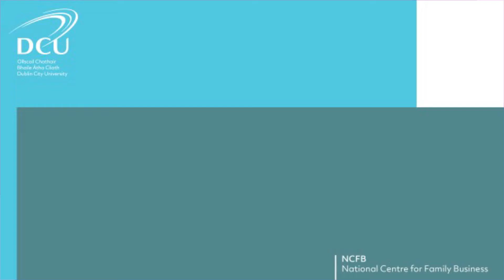Q9 Why did you utilise SkillNet support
FB Testimonial from pilot of the Family Business Continuity programme developed by the DCU NCFB